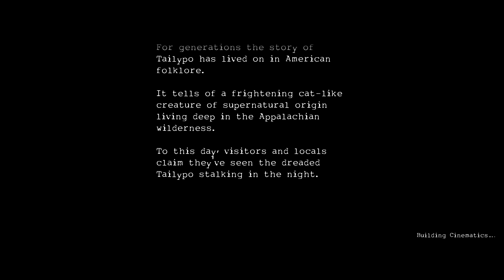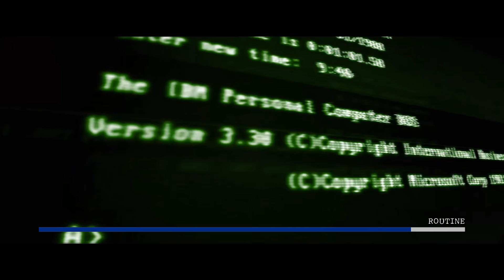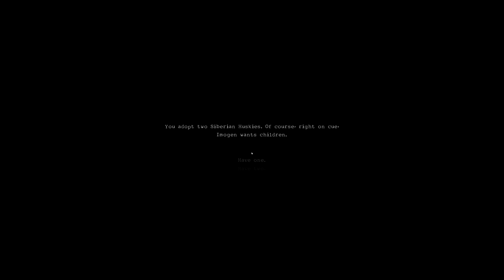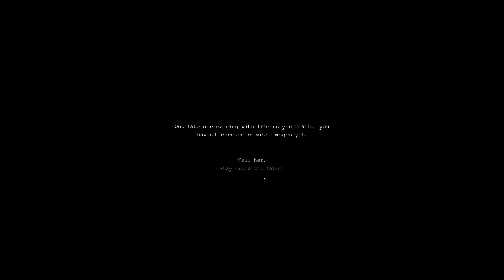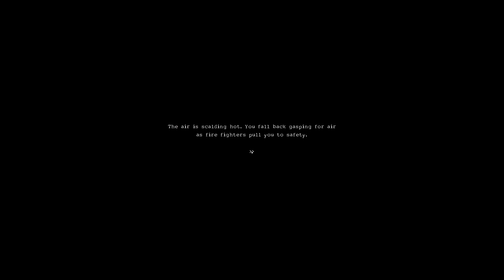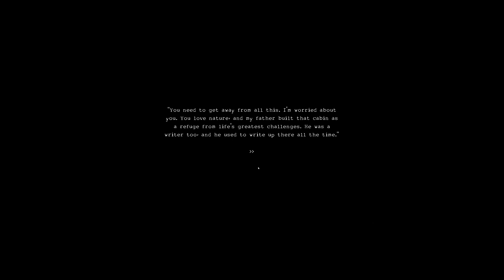Tailypo - Part One